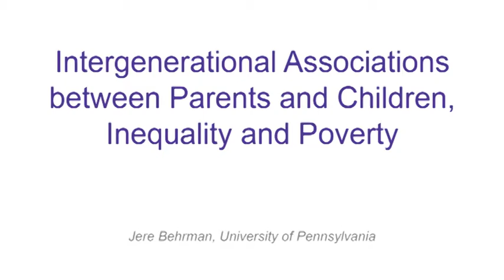Inequalities 2013: Jere Behrman on Intergenerational Associations, Inequality and Poverty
This interview gives a summary of a research paper presented by Professor Jere R. Behrman, University of Pennsylvania, at a conference on Inequalities in Children's Outcomes in Developing Countries hosted by Young Lives at the University of Oxford, 8--9 July 2013.